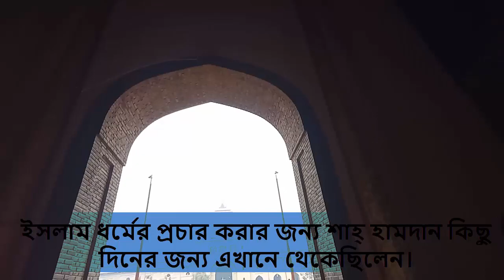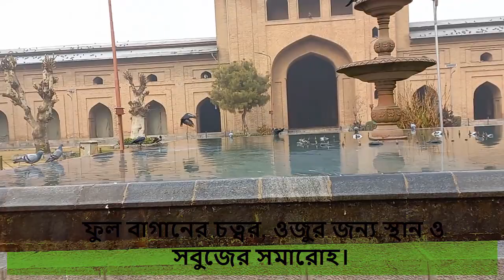এশিয়ার বৃহত্তম কাশ্মির জামে মসজিদ | Kashmir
শহরের ডাউন টাউন এলাকায় রয়েছে এশিয়ার সবচেয়ে বড় জামে মসজিদ ‘শ্রীনগর জামে মসজিদ’। স্থানীয় ট্যুরিস্ট গাইড আবু জাফর জানালেন, এটি এশিয়ার সবচেয়ে বড় জামে মসজিদ। এ মসজিদে স্বাভাবিক অবস্থায় মুসল্লী ধারণ ক্ষমতা ‘একসাথে’ ১লাখ লোকের। আর শবে কদর, জুম্মাতুল বিদাসহ অন্যান্য বিশেষ দিনে এ মসজিদের অভ্যন্তর চত্ত্বর ও পাশ্ববর্তী স্থানে একসাথে দুই লক্ষাধিক মুসল্লী ‘একসাথে’ নামাজ আদায় করতে পারেন। ১লাখ ৪৬ হাজার বর্গফুটের এ মসজিদটি ফাদার অব সুলতান বাদশাহ জায়নুল অবেদিন, সুলতান সিকান্দার শাহ কাশ্মিরি শাহমিরি (রাঃ) ১৩৯৪ (এ.ডি) সালে তৈরি করেন। মসজিদটিতে ৩৭৮টি সম্পূর্ণ গাছের ন্যায় কাঠের পিলার রয়েছে। যার মধ্যে ২১ফুট উচ্চতা বিশিষ্ট পিলার ৩৪৬টি ও ৪৮ফুট উচ্চতা বিশিষ্ট পিলার রয়েছে ৩২টি। একতলা বিশিষ্ট চারদিক দিয়ে মসজিদটির ঠিক ভিতরের মাঝখানে ফাকা আকাশে নিচে ফুল বাগানের চত্বর, ওজুর জন্য স্থান ও সবুজের সমারোহ। মসজিদের ভিতরে জায়গা না হলে এ স্থানেও নামাজ আদায় করেন মুসল্লীরা। হাজার হাজার কবুতর ওই ফাঁকা জায়গা ও মসজিদের টিনের ছাদে এবং ভিতরে অবস্থান করতে দেখা যায়।